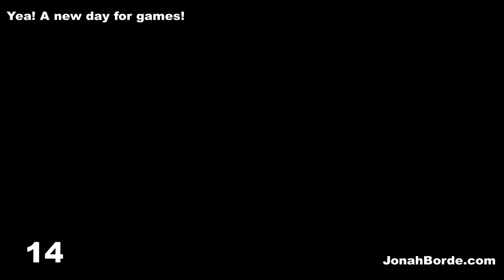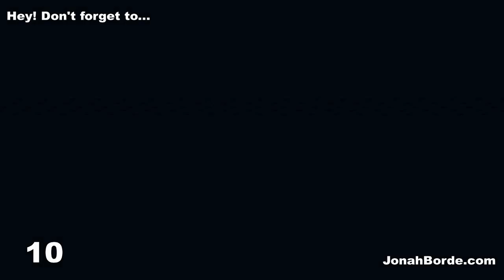Candy Crush Soda Saga Level 5297 To 5299